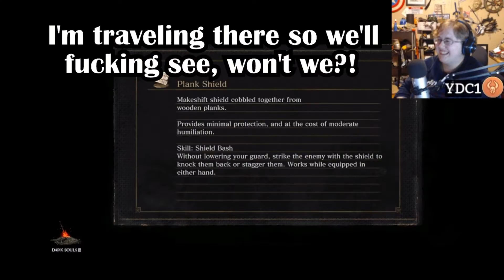Chaotic Dark Souls With Friends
There's a lot of chaos that goes on in streams!